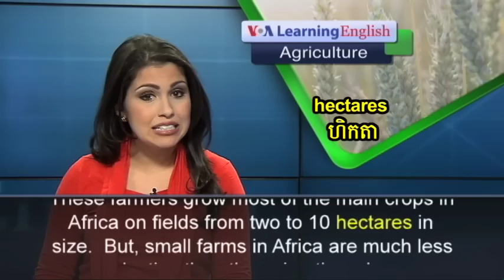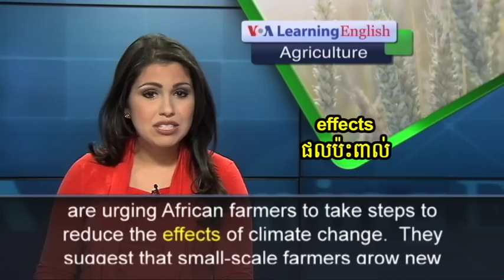Special English - Agriculture Report ​669